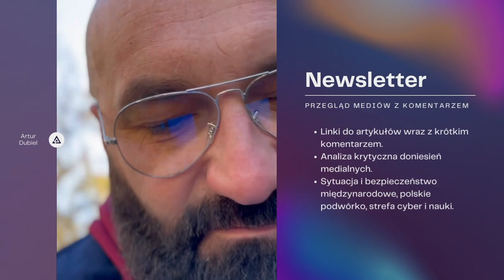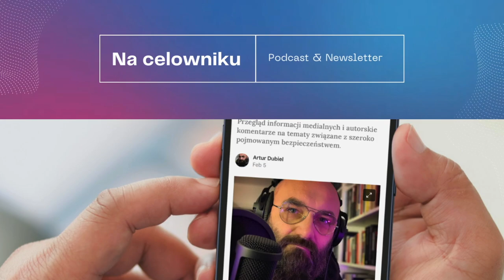#119 Herman & Dubiel - Smutni Panowie Dwaj (vol. 13)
Gospodarzami i rozmówcami 119. odcinka podcastu “Na celowniku” a jednocześnie 13. odcinka serii “Smutni Panowie Dwaj” są kpt. ABW Piotr Herman (⁠⁠Szpiegul.pl⁠⁠ / Okiem Służb Specjalnych) i Artur Dubiel (Uniwersytet WSB Merito / "Na celowniku" - Podcast & Newsletter).

W 45 minutowej rozmowie usłyszeć można o:
 - korporacjach vs. państwa narodowe,
 - next techach i big techach,
 - kto na kogo wpływa a kogo na kogo powinien,
 - tym, jakie są modele wpływu,
 - koncepcji korpopaństw,
 - służbach specjalnych i czy w tym wyścigu się odnajdują.

Do usłyszenia
Na celowniku